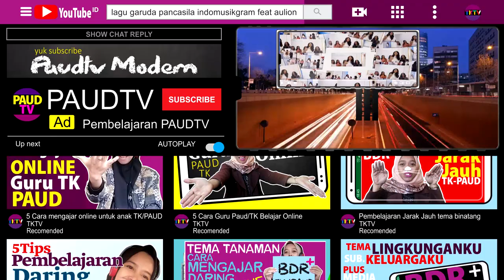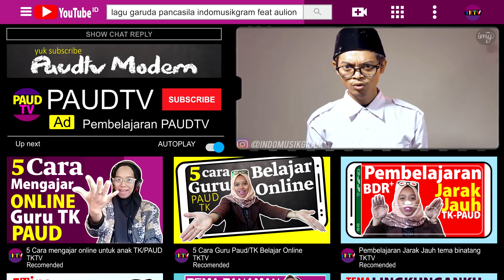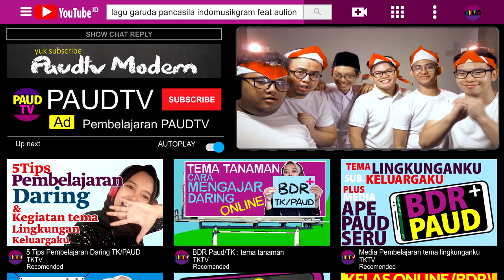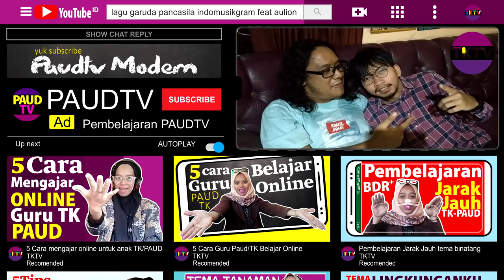Garuda Pancasila @indomusikgram ft. @AULIONfilms | Iklan @NIVEAIndonesia | tktv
Terinspirasi dari channel @AULIONfilms yang telah memproduksi karya  iklan yang sangat kreatif dan inovatif, yaitu iklan @NIVEAIndonesia  dengan teknik "stop motion" , dan saya sudah menelusuri hampir semua videonya sangat keren-keren.
Aulionpun berkolaborasi bersama @indomusikgram menyanyikan lagu indonesia raya yang membuat saya merasa bangga kepada mereka, bangga terhadap bangsa Indonesia, mempunyai generasi seperti mereka.
Untuk kamu semua yang suka video ini, jangan lupa tonton dan kunjungi juga video video dari Aulion dan bagi kamu yang suka lagu musik cover saya recomendasikan untuk mampir juga di channel Indomusikgram.
Untuk Penonton baru channel tktv, salam kenal dan selamat datang di channelnya belajar menjadi guru dirumah selama masa bdr (pembelajaran jarak jauh), semoga kamu semua smakin sukses dan selalu tetap semangat dalam menjalani semua aktivitasnya.